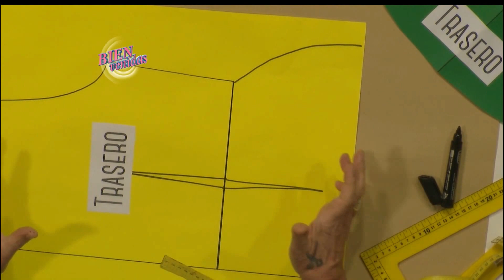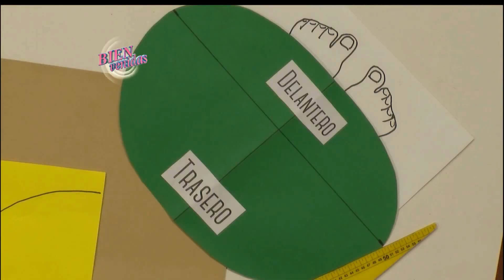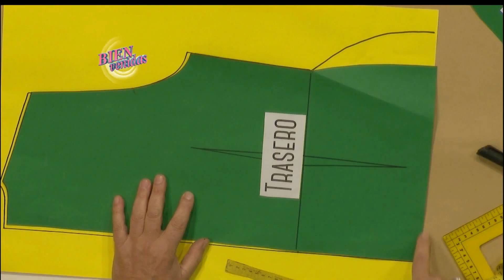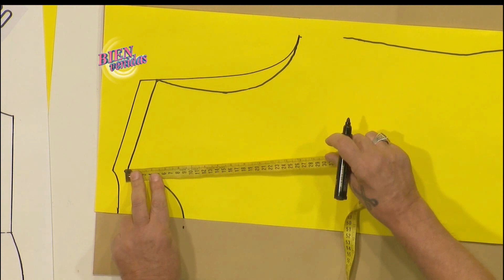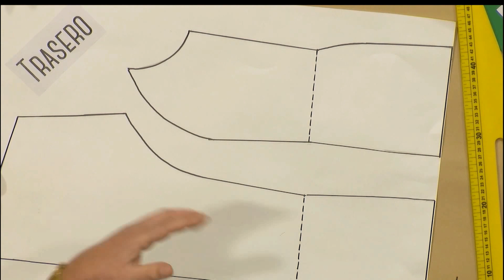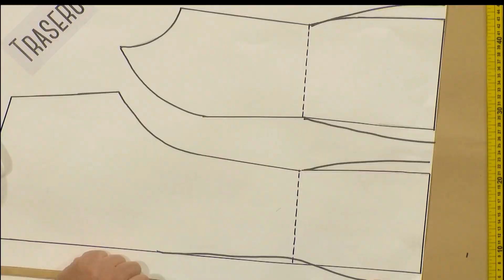Hermenegildo Zampar - Bienvenidas en HD - Correcciones cuerpos de cola prominente | DIY | Moldería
Hermenegildo Zampar enseña las correcciones para cuerpos de cola prominente.

▼ Tips▼
1. Tomar la medida de la media cadera delantera.
2. Tomar la medida de la media cadera trasera.
3. Es conveniente hacer un corte en el centro del trasero.
4. Al realizar la costura de la espalda aprovechar para hacer un pequeño entalle.